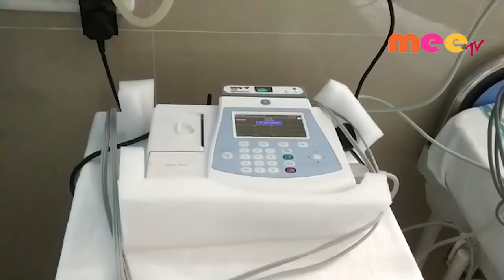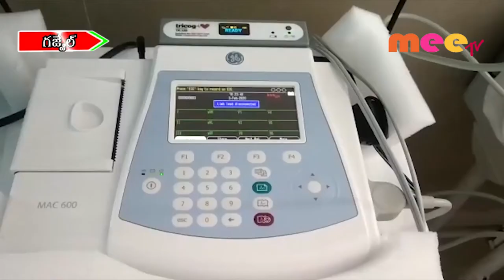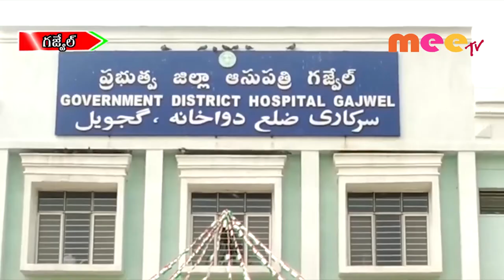గజ్వేల్ ప్రభుత్వాసుపత్రిలో గుండెనొప్పికి ప్రత్యేక చికిత్స//03.02.2020//MEETV NEWS//